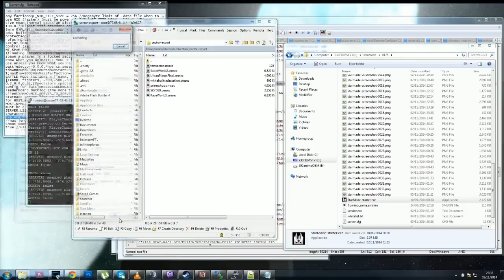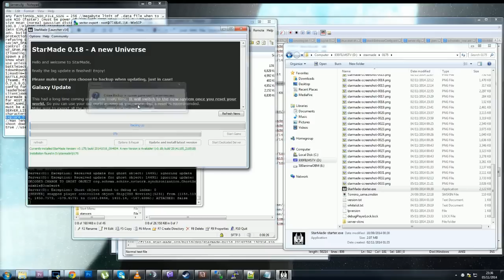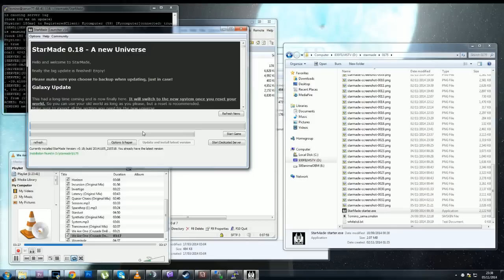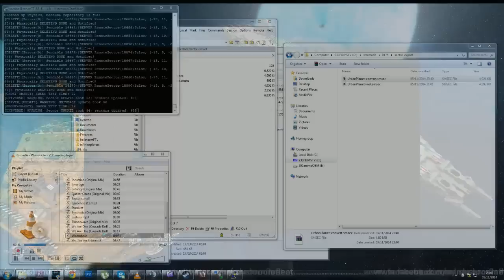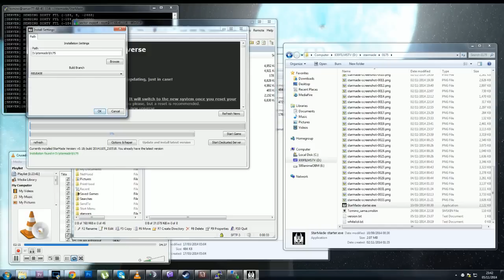Fixing Dead, Lost & Corrupt Sectors